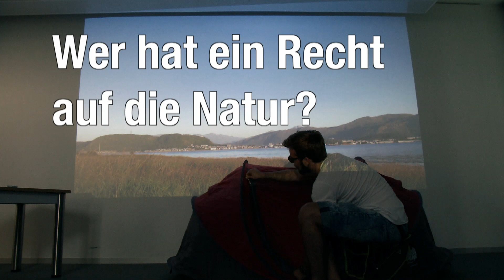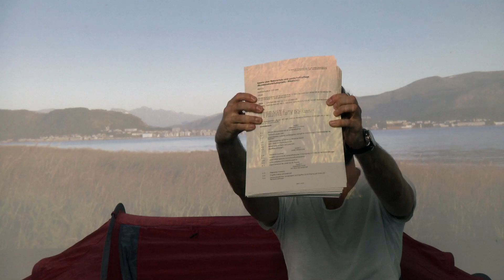Was ist das Jedermannsrecht? Eine Erklärung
In Deutschland ist es verboten, einfach so im Wald zu übernachten. In Ländern wie Schweden ist es erlaubt. Denn dort gilt das Jedermannsrecht. Warum gibt es sowas nicht bei uns?

Video von Marc-Julien Heinsch und Maria-Mercedes Hering